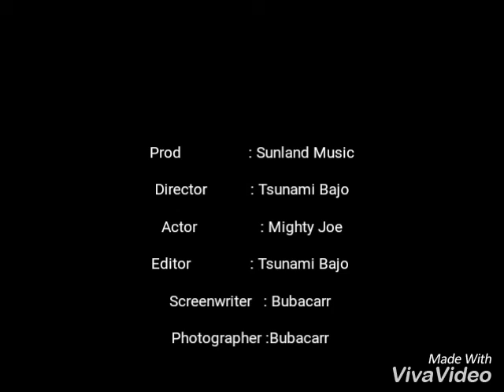Gambian Music Mighty Joe Hard To Find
Gambia music